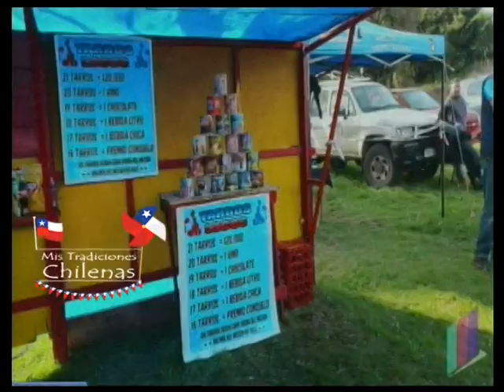capitulo 53 mis tradiciones chilenas 22 02 2024